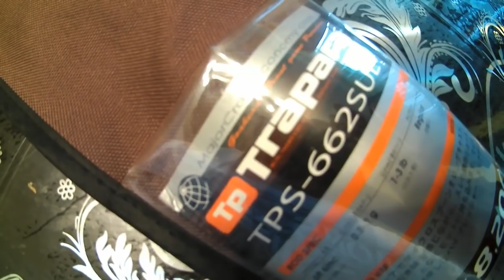МОРМЫШИНГ. Перерождение ТРАПАРЫ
В начале оговорился извиняюсь.из ОРЛА я вернулся. Задача была не трогав кольца и тогдалее защёт замены ручки повысить чуйку спиннинга.С чем Сергей справился на 5+